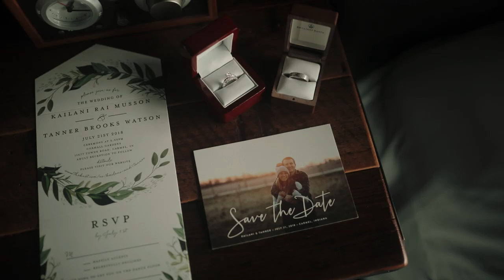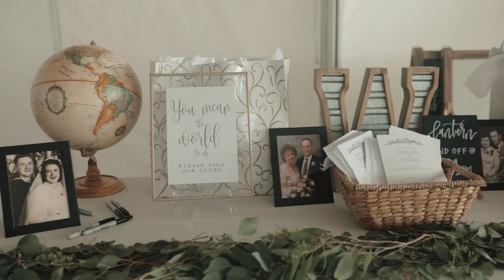Kailani & Tanner's Wedding Highlight Film | Coxhall Gardens in Carmel, IN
Amidst dreary skies and intermittent downpour, Kailani and Tanner chose to stay positive and made the call to have the outdoor ceremony they’d dreamed about and planned for. She walked down the aisle in a drizzle and walked out with her husband in the most beautiful ray of sunshine peeking through the clouds!

Vendors
Getting ready: Ironworks Hotel Indy - Indianapolis, IN
Ceremony and Reception: Coxhall Gardens - Carmel, IN
Photographer: Amy Phipps Photography
DJ/MC: DJ Connection